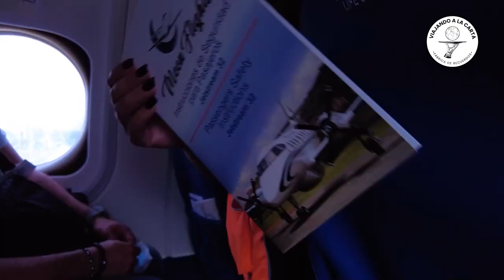UN DESTINO PARA DESCONECTARSE Y PRACTICAR EL ECOTURISMO: BAHÍA SOLANO, COLOMBIA.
Si buscas desconectarte del acelerado ritmo de la ciudad, encontrar un equilibrio con la naturaleza y admirar cómo la selva se une con el mar, entregando un espectáculo lleno de verde y las aguas color diamante del pacífico, este es un lugar que debes conocer. Bahía Solano, en el Pacífico Colombiano.